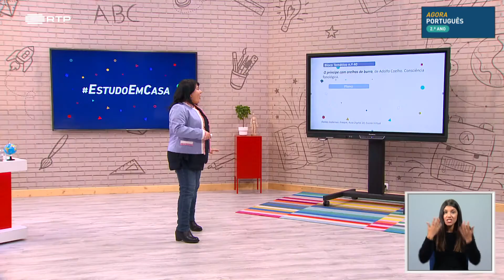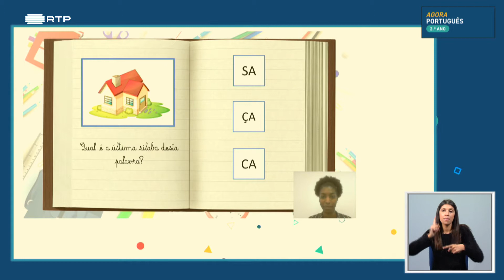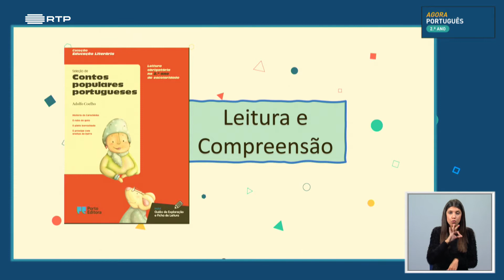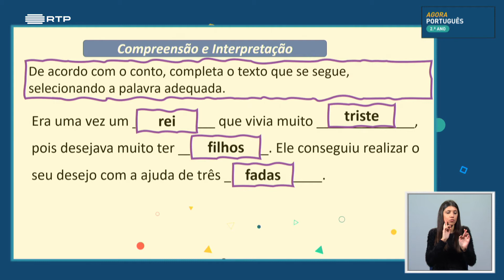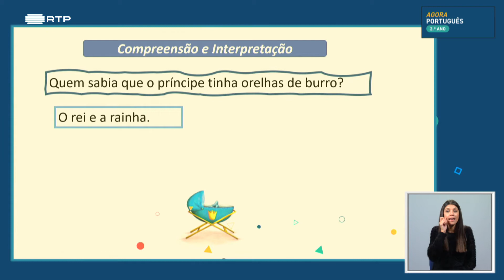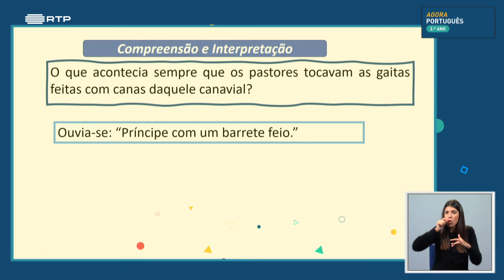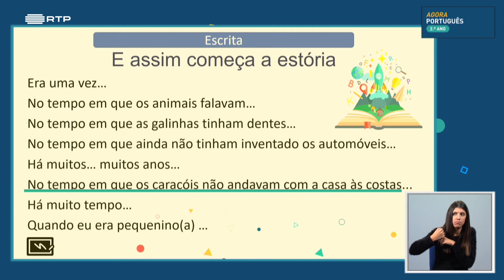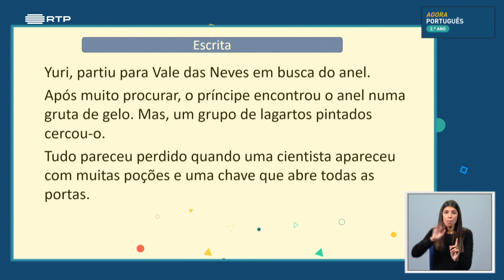葡萄牙小学二年级葡萄牙语课 , aula 40 O príncipe com orelhas de burro, de Adolfo Coelho Consciência fonoló